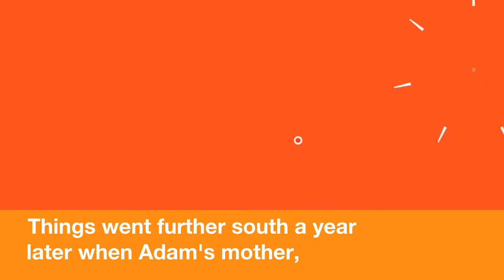Disney Star Adam Hicks' Brother Behind Wheel in 2014 Deadly Crash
Disney  star  Adam  Hicks '  world  was  crumbling  long  before  his  arrest  for  armed  robbery,  due  to  his brother  doing  time,  and  his mother  passing  away  ...  TMZ  has  learned.
Adam's  little brother,  Tristan,  was  the  driver  in  a  2014  car crash  in  Vegas  that  killed  a  17-year-old  girl.
 Police  say  she  died  after  she  was  ejected  from  the  car.
Sources  tell  us  Adam  had  recently  gone  to  Vegas  to  testify  at  his brother's  parole  hearing.
 Things  went  further  south  a year  later  when  Adam's  mother,  Lucy,  died  unexpectedly  from  a  heart attack.
We're  told  Tristan's  accident  had  weighed  heavily  on  her.